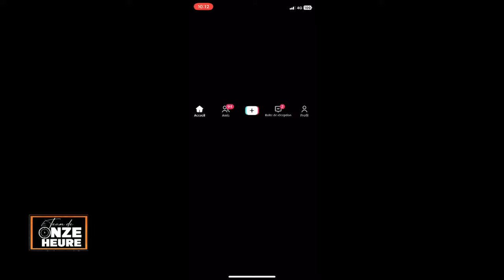LA TEAM DE 11H pose LE DEBAT SUR LA LIBERTE DE LA PRESSE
La Team de 1 du 03 Mai 2024
Présentation : Momo Dembélé
Invité : Issa Kaba
Réalisation : Mohamed Doucoure
Copyright : Avril 2024